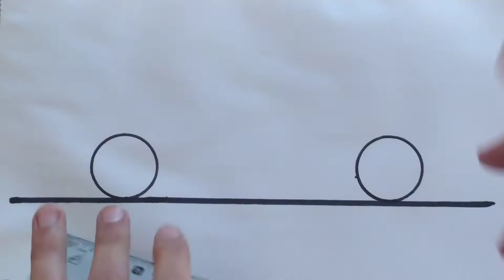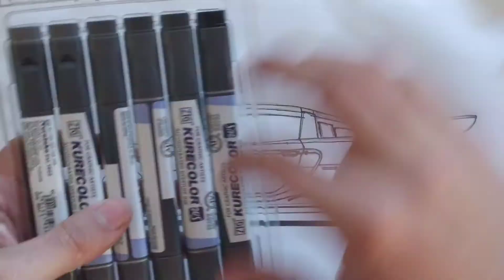TUTTO CAR Porsche carrera GT 2003